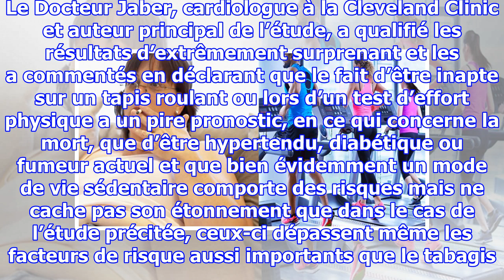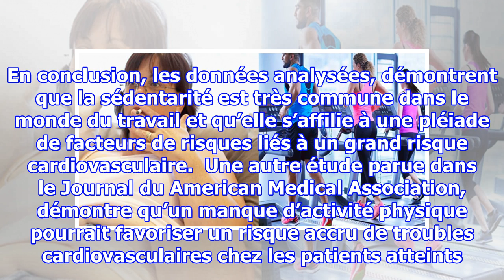C’est officiel : Ne pas faire de sport, c’est pire que fumer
Les bienfaits d’une activité physique régulière sont divers et variés et ses vertus agissent aussi bien sur le bien-être moral que physique des individus. Intervenant autant dans le processus d’amélioration du système cardio-vasculaire, le sport agit également sur le maintien du capital musculaire, ...